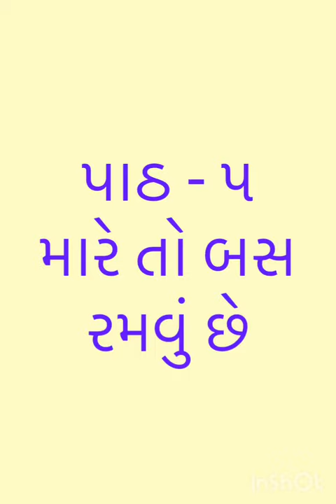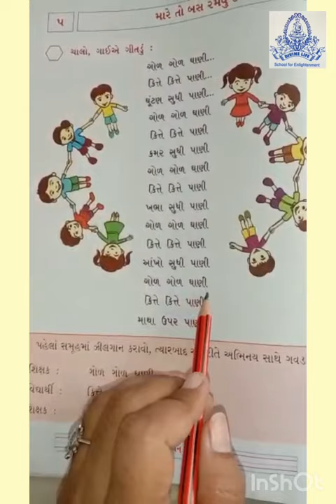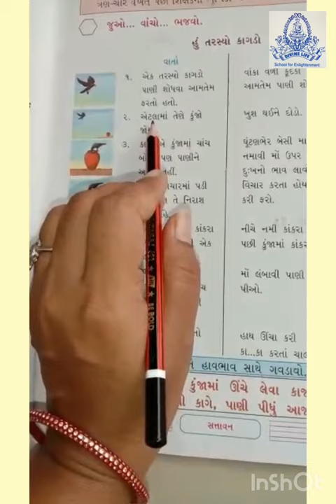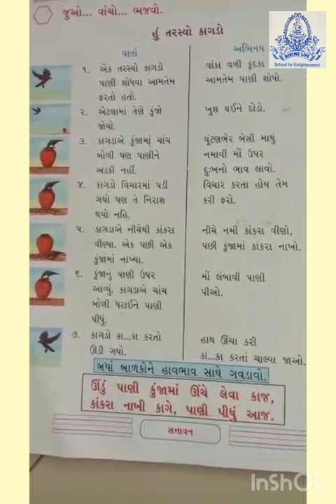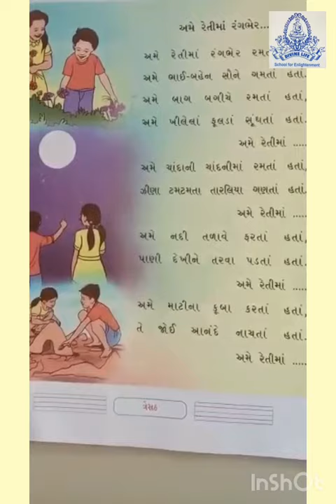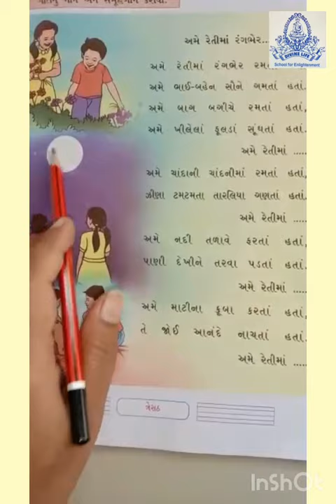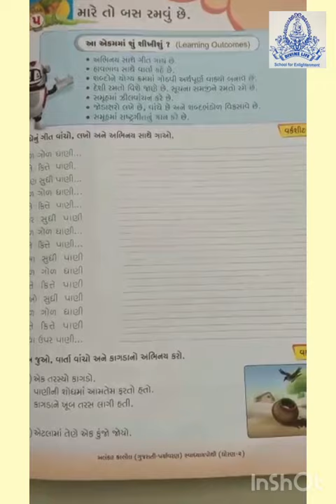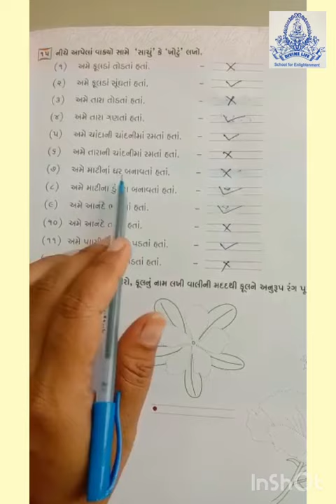ધોરણ-૨ ગુજરાતી પાઠ-૫ મારે તો બસ રમવું છે